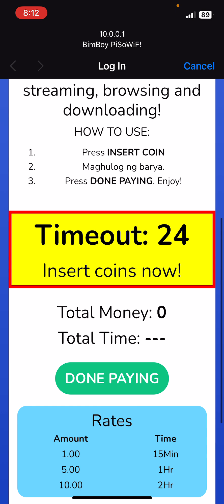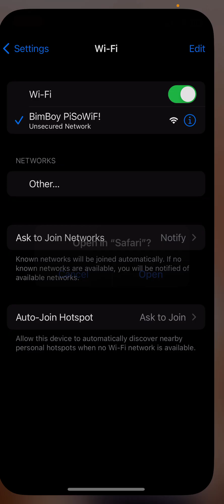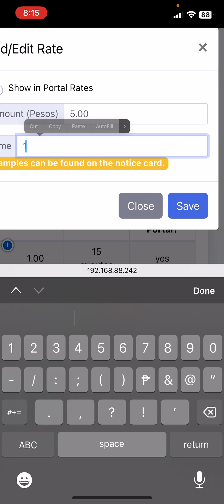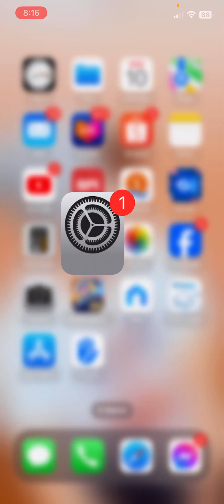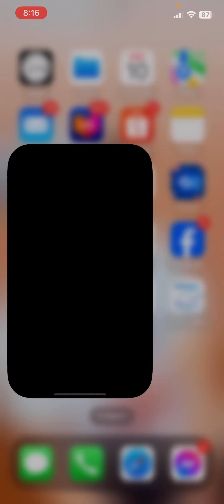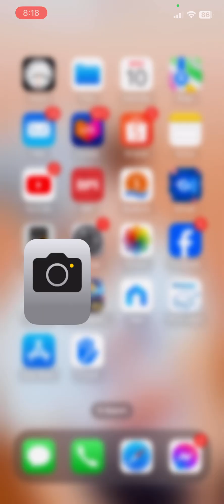How to edit time in 1click pisowifi system